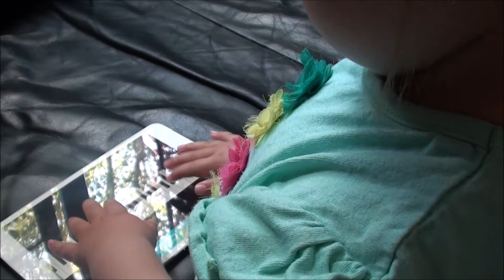Balloon Race, Daily Vlog, October 13, 2015 NeenCrochet